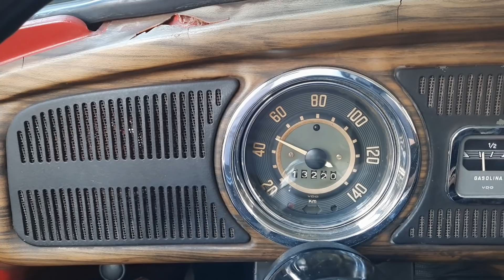Fuscão 72 VENDIDO vermelho montana em breve à venda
Fuscão 72 original.

Em breve vamos vender este lindo Fuscão 72 vermelho colonial.

Entes de ser oferecido vamos arrumar todos os detalhes de acabamento, bem como todo alinhamento da carroceria e fazer um polimento técnico na pintura feita recentemente em PU na cor vermelho montana, original do Fuscão 72.

Além disso, vamos fazer uma revisão mecânica e elétrica para deixar o Fuscão 72 perfeito e seguro para rodar.

O interior do carro também receberá atenção para deixa-lo mais bonito possível, mantendo a originalidade atual.

O carro tem muito potência de ficar maravilhoso em todos os detalhes, portanto vamos fazer o melhor trabalho possível antes de ser oferecido à venda.

Contato;

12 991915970